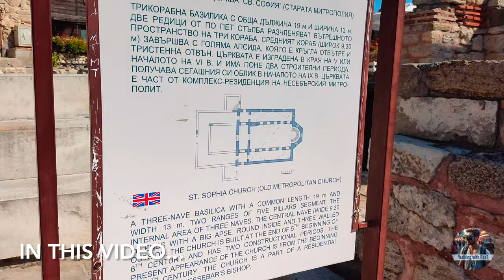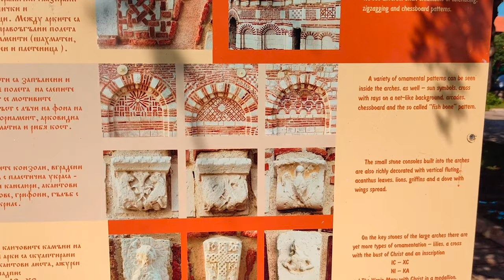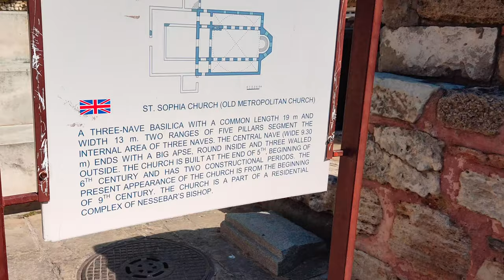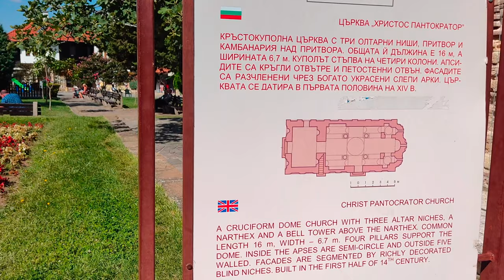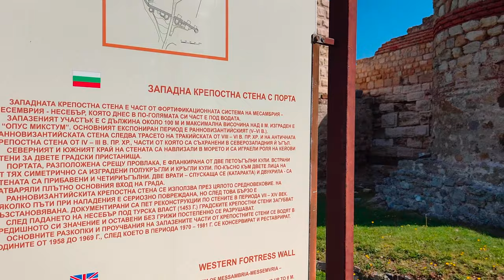36 min-Walking tour 🇧🇬 Bulgaria 📌Old city Nesebar - September 2023|4k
📍 Location: Old Nesebar

00:01 In this video(Preview)
00:44 Start walking  Old Nesebar
02:19 Ritual hall Nesebar
02:55 Antique Theater
04:55 Old Tower
07:43 The Church of St. Sophia or the Old Bishopric
11:13 Old windmill
12:02 Relief map old Nesebar
14:46 The Church of Christ Pantocrator
22:09 The Church of St. Sophia or the Old Bishopric
27:25 Street shopping
30:25 The Church of Christ Pantocrator
33:08 Nesebar Archaeological museum
33:40 Western fortress Wall
35:43 Fishing harbor Nesebar
36:30 The  end - Subscribe and like 👍 this video

📍Nesebar, sometimes spelled as Nessebar or Nesebur, is a historic city and a prominent seaside resort located on the Bulgarian Black Sea Coast in Burgas Province. It serves as the administrative center for the Nesebar Municipality. Often referred to as the "Pearl of the Black Sea," Nesebar is a city-museum with over three thousand years of diverse history. This small city is divided into two parts, with the ancient part situated on a peninsula (formerly an island) and the more modern section, including hotels and later developments, on the mainland side. The older part of the city bears the marks of various civilizations that have occupied it throughout its existence.
Nesebar is a renowned tourist destination and seaport on the Black Sea, within a popular area featuring several large resorts, with the largest, Sunny Beach, situated just north of Nesebar. The city has a rich and storied history, often finding itself on the frontier of threatened empires. UNESCO recognized its abundance of historic buildings, and in 1983, it was added to the list of World Heritage Sites.

As of December 2019, Nesebar had a population of 13,600 inhabitants.
The city was known in Greek as Mesembria, occasionally mentioned as Mesambria or Melsembria, with the latter meaning "the city of Melsas." There are debates about its origin, with some suggesting a Thracian origin (Melsambria). However, this Thracian connection is uncertain, and the tradition of Melsas as the city's founder is largely based on Hellenistic-era legends, especially when Mesembria was a significant coastal city. Before 1934, the common Bulgarian name for the town was Месемврия (Mesemvriya), which was later replaced with the current name, derived from the Greek Mesembria.

Nesebar is often regarded as the town with the highest number of churches per capita. Today, there are a total of forty surviving churches, either wholly or in part, in the vicinity of the town. Some of the most famous ones include:
• The Church of St. Sophia or the Old Bishopric (5th–6th century)
• The Basilica of the Holy Mother of God Eleusa (6th century)
• The Church of John the Baptist (11th century)
• The Church of St. Stephen or the New Bishopric (11th century; reconstructed in the 16th–18th century)
• The Church of St. Theodore (13th century)
• The Church of St. Paraskevi (13th–14th century)
• The Church of the Holy Archangels Michael and Gabriel (13th–14th century)
• The Church of Christ Pantocrator (13th–14th century)
• The Church of St. John Aliturgetos (14th century)
• The Church of St. Spas (17th century)
• The Church of St. Clement (17th century)
• The Church of the Assumption of the Holy Virgin (19th century)